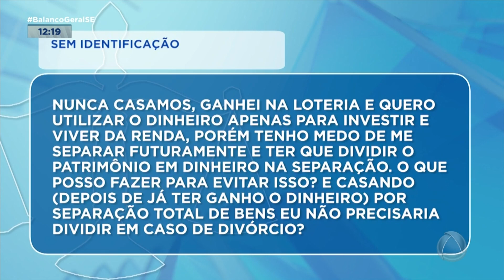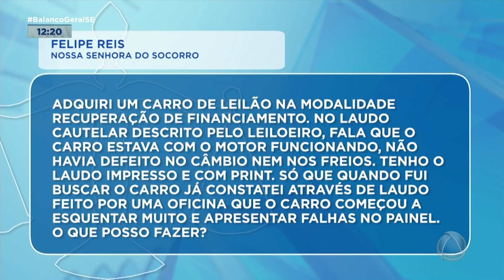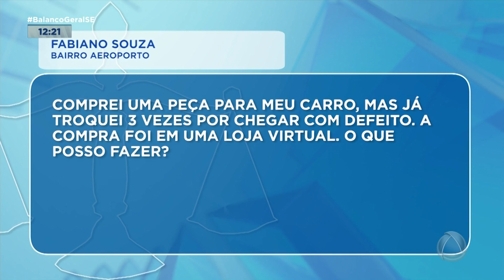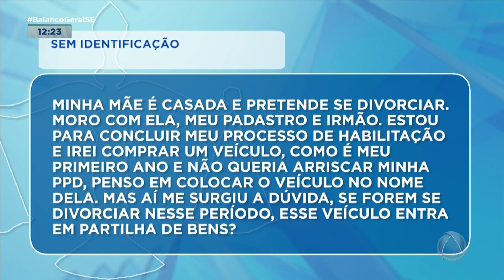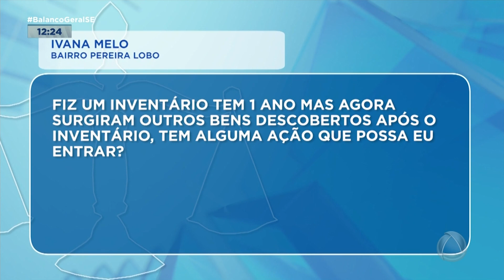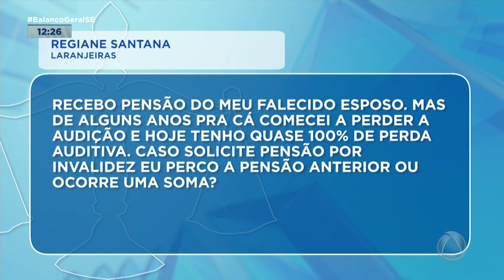Fique bem informado com as dicas do quadro 'Seu Direito' desta segunda-feira (25) - BGT